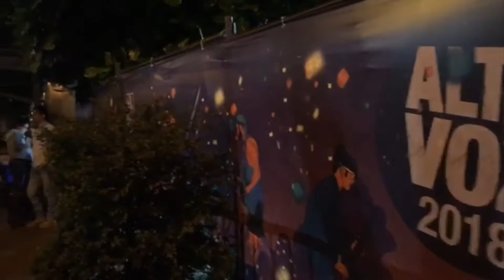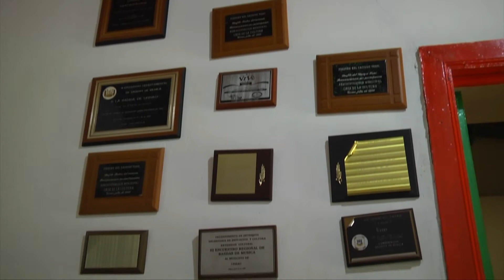Mundo Joven Noviembre 16 de 2018 Parte 2 "Altavoz Fest - Crónica Juan Fernando"